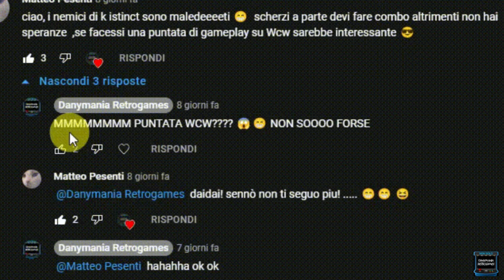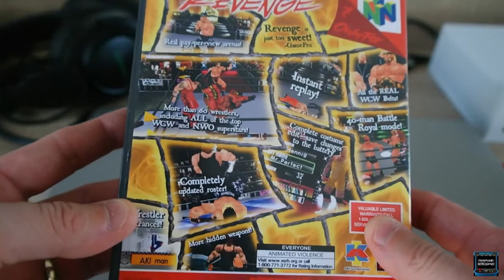N64 Wcw/Nwo Revenge ITA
Sono contento di aver realizzato questo video, perche' tratto uno dei giochi che amo di piu, e un dovuto ringraziamento va al caro Matteo Pesenti, che mi  ha chiesto di realizzare un video su wcw/nwo revenge, esclusiva N64.

Dichiaro di NON POSSEDERE nessuna delle canzoni, musiche, immagini o icone presenti in tutti i miei video, Niente di tutto questo è per scopi commerciali e tutti i diritti sono riservati ai proprietari del copyrighthttps.